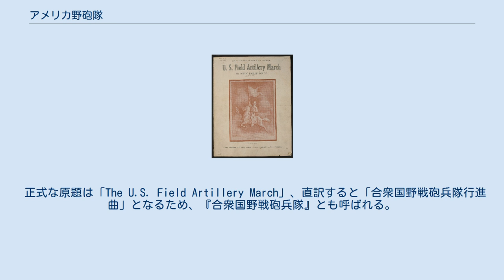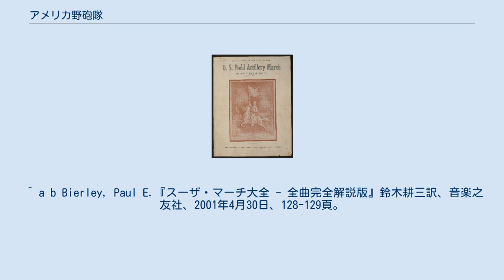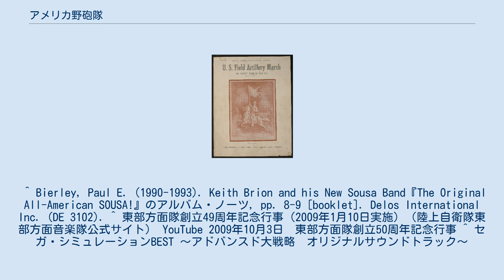アメリカ野砲隊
『アメリカ野砲隊』（英語: U.S. Field Artillery / ユーエス・フィールド・アーティラリー）は、ジョン・フィリップ・スーザが1917年に作曲した行進曲。
 正式な原題は「The U.S. Field Artillery March」、直訳すると「合衆国野戦砲兵隊行進曲」となるため、『合衆国野戦砲兵隊』とも呼ばれる。
 第一次世界大戦中に予備役海軍大尉として各地で軍楽隊を指導していたスーザが、アメリカ陸軍第306野戦砲兵隊のジョージ・フリードランダー大尉の求めに応じて作曲した。
フリードランダーは、『弾薬車（ケーソン）の歌』（The Caisson Song）、『弾薬車は進んで行く』 (The Caissons Go Rolling Along） あるいは『野砲隊の歌』（The Field Artillery Song）の名で知られていた野砲隊歌を曲中に使うことを提案し、スーザもこの歌を気に入って行進曲のトリオ（中間部）に取り入れた。
フリードランダーもスーザもこの野砲隊歌が南北戦争の頃に作られた古い曲だと思っていたが、行進曲の出版後になって実際には陸軍中尉としてフィリピン戦線に参加していたエドマンド・グルーバー（Edmund L. Gruber）が1908年に作曲したものであることが判明した。
 曲の形式はIABBCDC（複合三部形式を参照）。
 なお、グルーバーの旋律には、新しい歌詞が付けられ、1956年にアメリカ陸軍公式軍歌『陸軍は進んで行く』 (The Army Goes Rolling Along) となった。
また、グルーバーのオリジナルの手稿譜はオクラホマ州フォート・シル（Fort Sill）の陸軍野砲隊ミサイル学校の図書室に飾られている。
 ^ a b Bierley, Paul E.『スーザ・マーチ大全 - 全曲完全解説版』鈴木耕三訳、音楽之友社、2001年4月30日、128-129頁。
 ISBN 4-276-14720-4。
 ^ Bierley, Paul E. (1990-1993). Keith Brion and his New Sousa Band『The Original All-American SOUSA!』のアルバム・ノーツ, pp. 8-9 [booklet]. Delos International Inc. (DE 3102). ^ 東部方面隊創立49周年記念行事（2009年1月10日実施）（陸上自衛隊東部方面音楽隊公式サイト） YouTube 2009年10月3日　東部方面隊創立50周年記念行事 ^ セガ・シミュレーションBEST ～アドバンスド大戦略　オリジナルサウンドトラック～